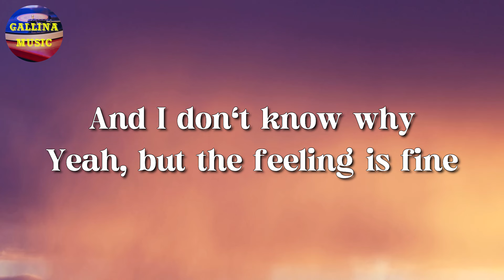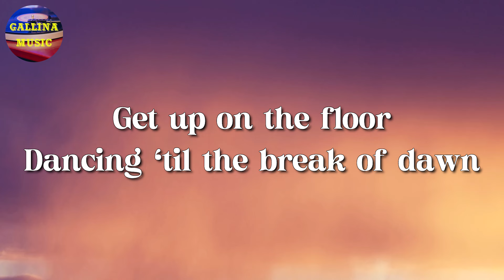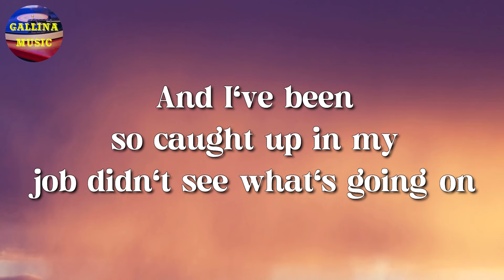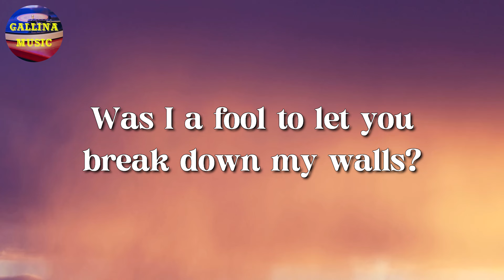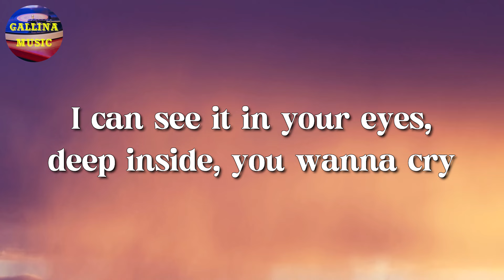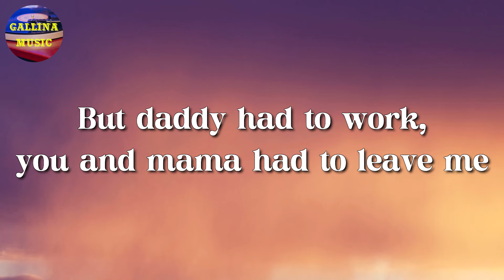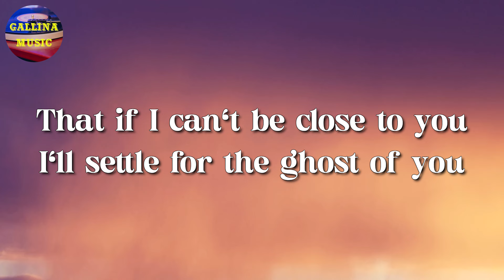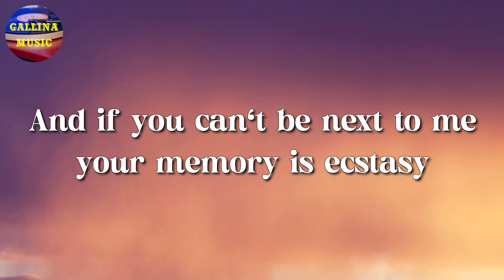🎵 Aaron Smith – Dancin || Justin Bieber, Eminem (Lyrics)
🎤 Dancin Lyrics:

Dancin'

Dancin'

Dancin'

Dancin'
Dancin'